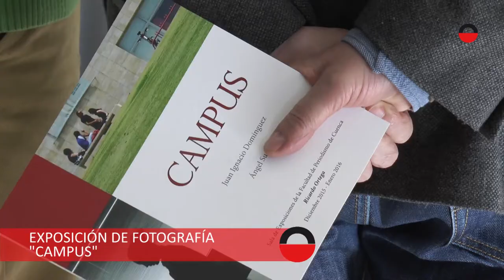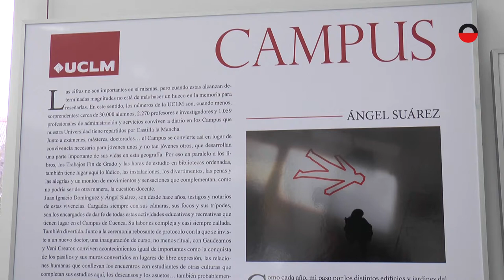Exposición de fotografía Campus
Hasta finales de enero la sala Ricardo Ortega de la Facultad de Periodismo acoge la exposición Campus dedicada a la vida universitaria.